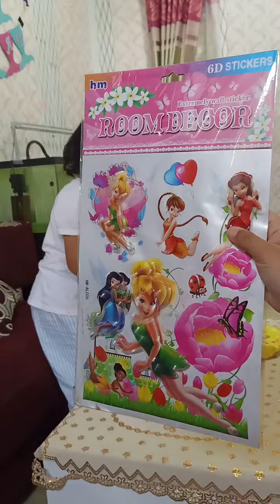Horeeeee...Dede Najla dapet kado dari Miss TK Kalam Kudus Kopo Permai#Semangat terus sekolahnya dek.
Dede Najla senang dapet hadiah dari Miss TK Kalam Kudus Kopo Permai Bandung